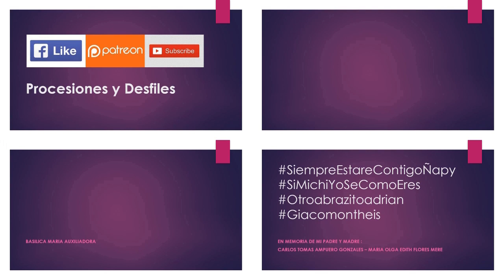05.24.19 | PROCESIÓN de Maria Auxiliadora en Breña 2019 | LIMA PERÚ | [14/26]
05.24.19 - Maria Auxiliadora Breña 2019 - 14